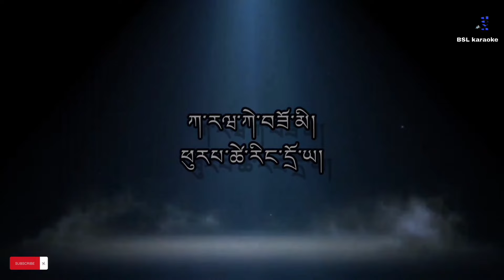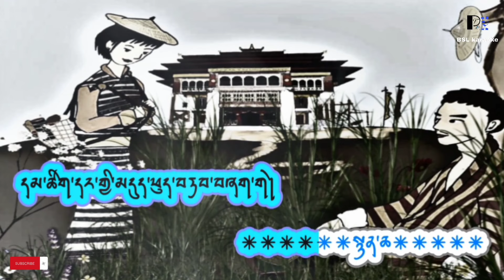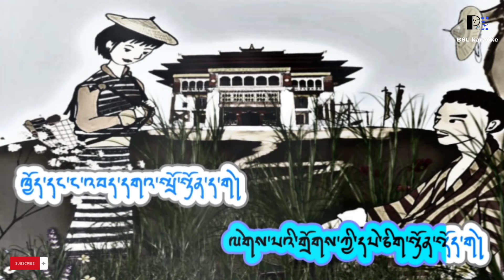DHUE PHO CHI GHI ( sonam wangdi & pinky) ATHANG TENZIN PEM @bhutanesesonglyricalkaraoke vocal off